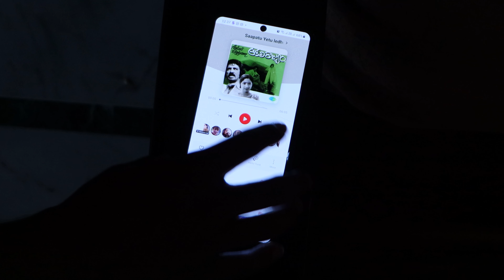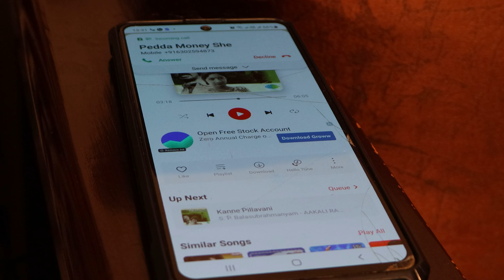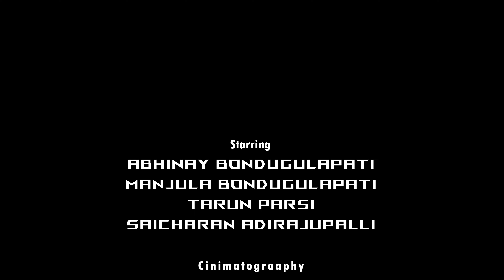RAHUL KI JOB VACHINDI | Official Short film | Saicharan Adirajupalli | Abhinay Bondugulapati | Tarun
Title :- RAHUL KI JOB VACHINDI

Synopsis :- The story revolves around a guy named Abhinay who lives with his parents in his native and always he will be compared with his relative named Rahul . Abhinay looks like a lazy guy but he is not. He wants to follow his passion, rahul who is his relative will get a job soon after his graduation, the story begins here, Abhinay's mother will start comparing him with Rahul and asks him to get a job like Rahul, after that he will get a call from his friend Tarun and then Abhinay will meet him and share his story and frustration towards Rahul( because he will be compared with Rahul in every part of his life)  parents, relatives and neighbours and expresses his story emotionally as his parents does not believe him. His friend met Abhinay because he wanted to tell him that he got a job but looking at his situation he will not reveal it. However it gets revealed in climax in front of Abhinay's mother. Abhinay will be fighting with his friend in that situation and he receives a call from his girlfriend asking him to marry her  and story ends up here and part 2 will be continued.

Production House BRR CREATIONS owns all the copyrights for the videos in the channel , unauthorized usage of the content on any platform will be removed with legal measures

production team :
Vinay Bondugulapati
Bharath Kulakarni
Cinematography - shekar silasaram

Dop & Editor -
saicharan adirajupalli

DI By -
photory studios

Dubbing -
shravan Bakkavari
, sharanya raj vasthrala,
umarani vasthrala

Sound Design - jabez e sankey

Written by -
abhinay bondugulapati

Ass-Director -
sanjay mudiraj bonla

Directed By -
saicharan adirajupalli

THANK YOU ALL     :D